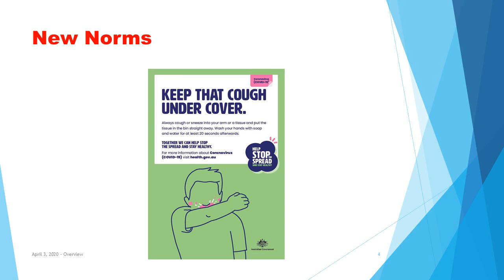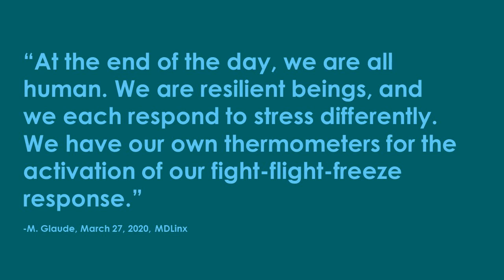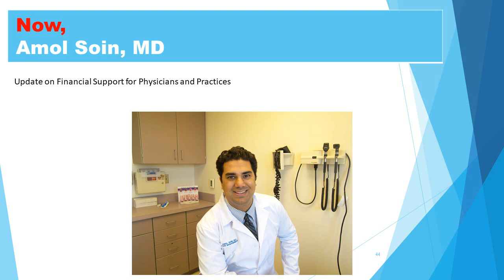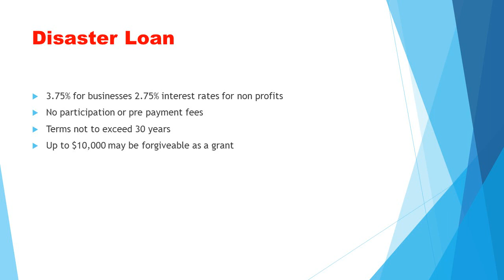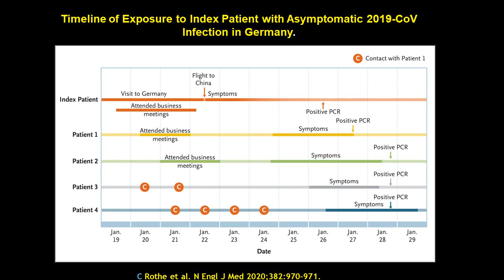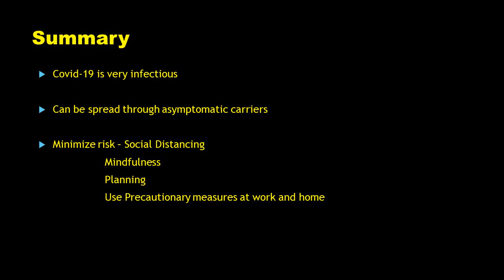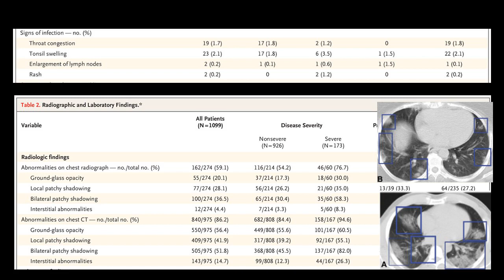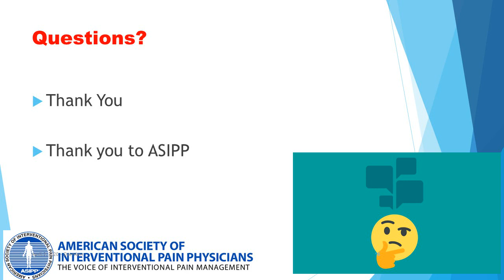ASIPP Webinar: Part 2: Protective Family & Employees & Managing Financial Issues and Burnout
Part 2: ASIPP-WEBINAR:
Moving Forward: Beyond Coronavirus and the COVID-19 Pandemic, Clinical and Practical Issues, The Survival of Interventional Pain Management, Protecting Families and Workers, Managing Stress and Burnout for Health Care and Health Care Professionals in Private Practice &
Update on Financial Support for Physicians and Practices
Hosted by Laxmaiah Manchikanti, MD with panelists:
Maurya W. Glaude, PhD, Amol Soin, MD, Amit Mahajan, MD